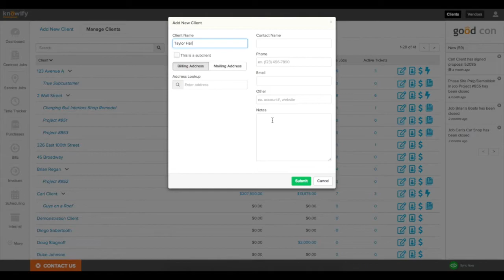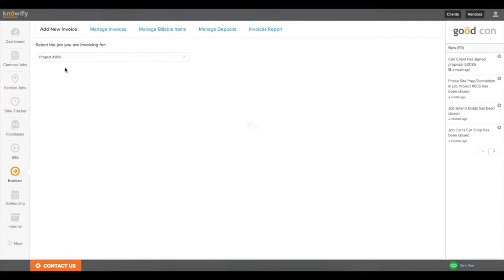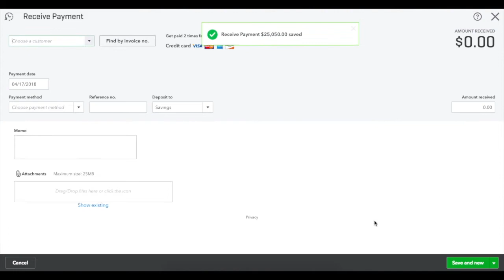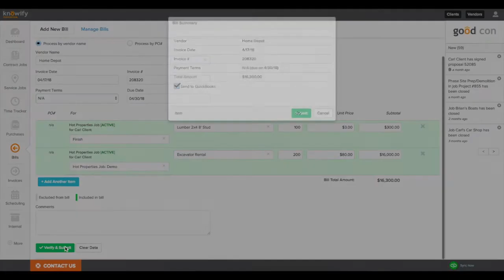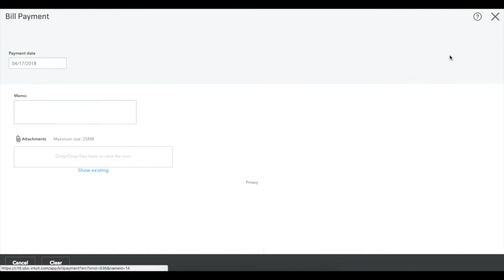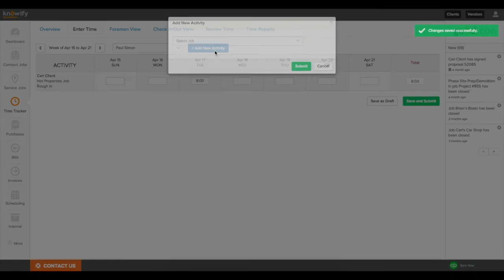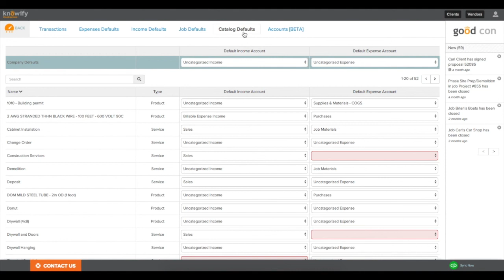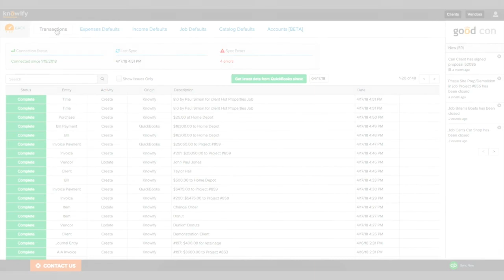QuickBooks Online | Knowify integration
This video shows how Knowify's integration with QuickBooks Online works. Knowify has a bi-directional, real-time sync with QuickBooks Online. You just need to connect your QuickBooks account to Knowify and we will take care of the rest.

With our QuickBooks integration, you can manage your business in Knowify and we push all the relevant accounting information into QuickBooks for you.